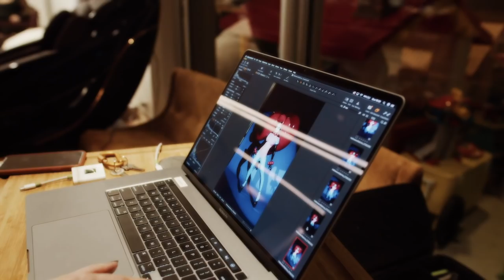Como foi minha preparação para o Halloween | Vlog | Sabrina Sato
O Halloween é uma das datas que mais amo e espero durante o ano! Todo mundo sabe que amo me montar e me divertir com os looks, maquiagem e toda história por trás da fantasia.
Mas como é a preparação para uma noite como essas? Eu filmei um pouco do meu dia pra vcs! O Halloween Sephora desse ano foi incrível e já estou ansiosa para o ano que vem... Comentem aqui qual foi a fantasia de vcs para o Halloween desse ano! Quero saber!

Beijos, beijo, beijo!